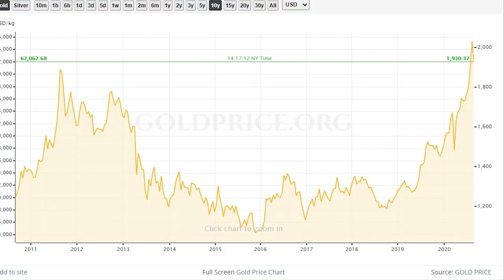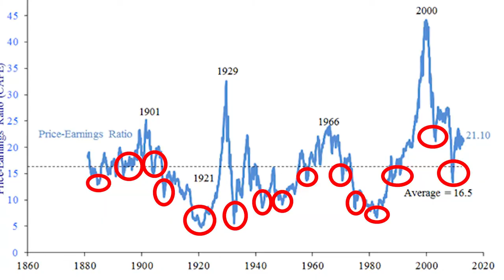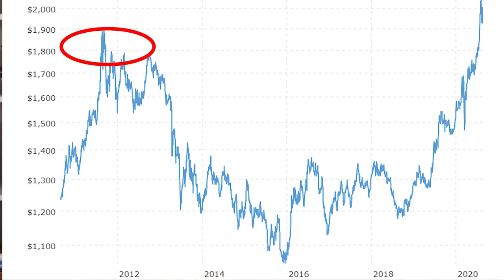Is Gold A Good Investment In 2020? | Investing in Gold | Should I Buy Gold?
Is gold a gold investment in 2020? Should I buy gold? A common thought is that investing in gold can protect you against inflation or an economic collapse.

With the continuous pumping of cash into the economy by the Federal Reserve, it has some investors on edge looking for places to store their cash. Just like anything, gold is worth what someone is willing to pay for it. Over the last 100 years, the stock market and real estate have both crushed gold performance wise.
But what if you aren't looking at gold as an investment, but rather to preserve wealth? Well, it can be justified as useful in an insurance scenario, but beyond that I can recommend buying gold.

► Frog eyed sleep mask
► Wolverine Meat Shredders